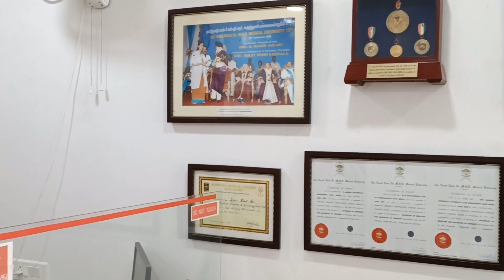Cervical Cancer Prevention| HPV vaccine| Dr.S.Ashadevi | Gynaecologist explains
Awareness about cervical cancer| Necessity of HPV vaccination | How to Prevent cervical cancer | Dr S.Ashadevi